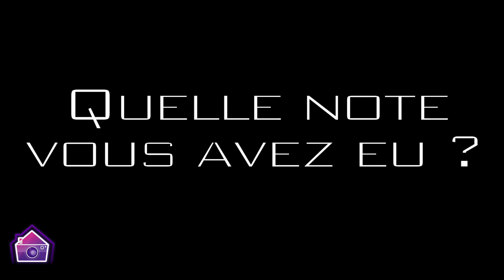Les Marseillais vs le Reste du Monde 4, la Bataille des Couples 2, Les Anges : Qui est-ce ?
Les candidats des Marseillais vs le Reste du Monde 4 (LMvsMonde4), de la Bataille des Couples 2 (TFX) mais également des Anges se cachent dans cette vidéo ! C'est à vous de découvrir qui c'est avant la fin du chrono. Donne-nous ta note dans les commentaires de ce "Zoom sur" !
Alors arriveras-tu à reconnaître Milla Jasmine ? Laura Lempika ? Fidji ? Mélanie Dedigama ? Nathanya ? Hilona ? Paga ? Greg ? Nabilla ?